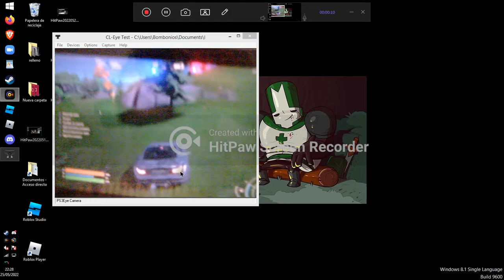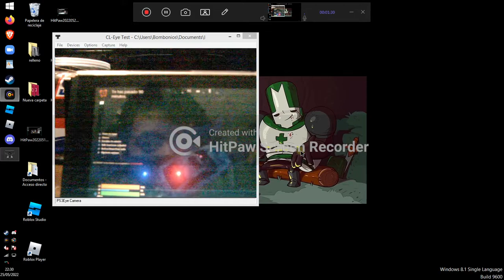Fortruco,no se lo cuentes a Epic...